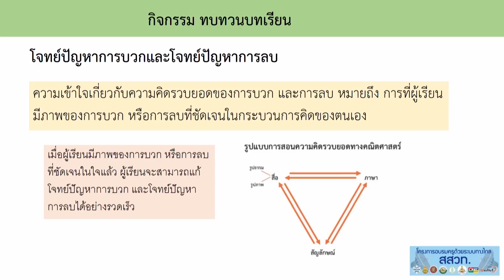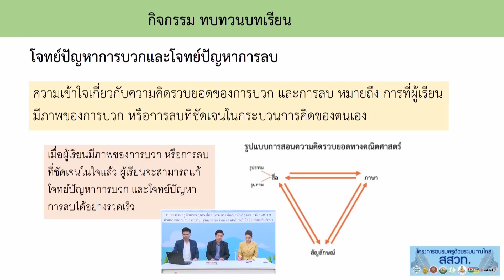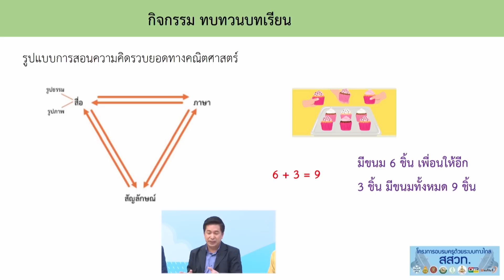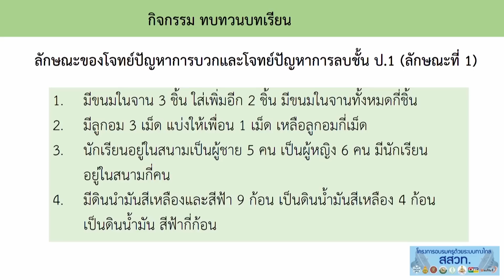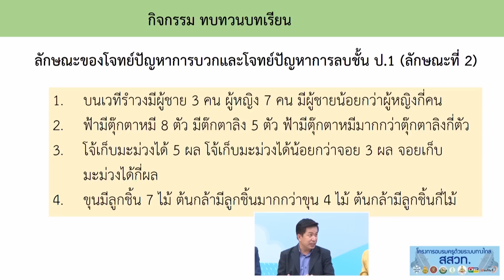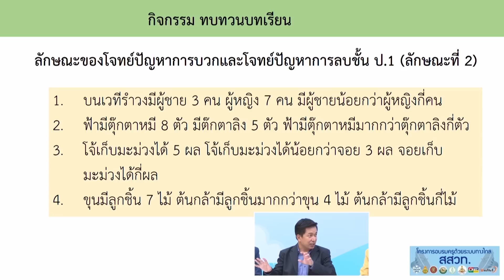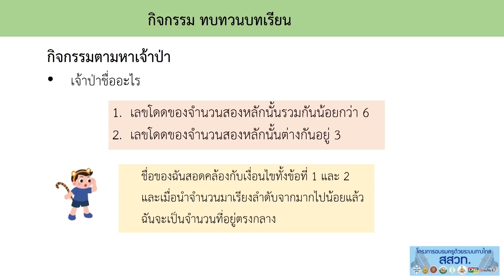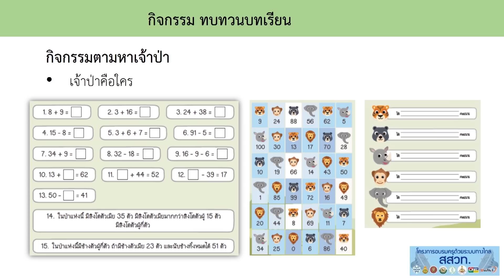EP 20 | ทบทวนบทเรียน